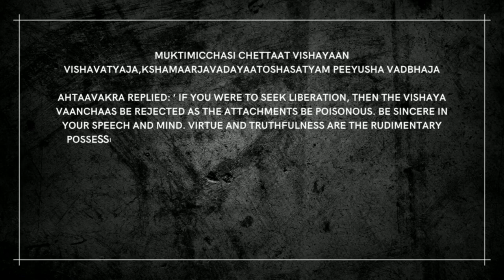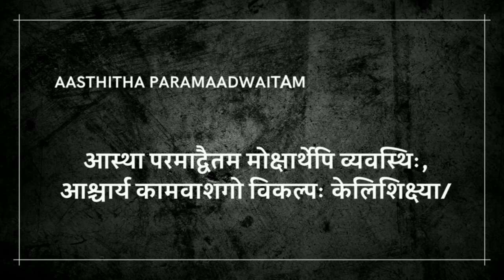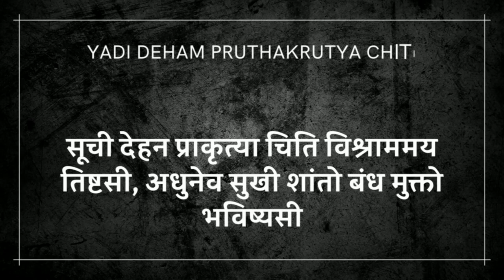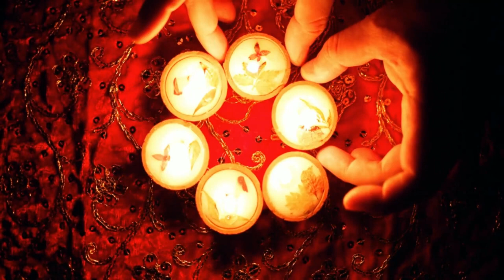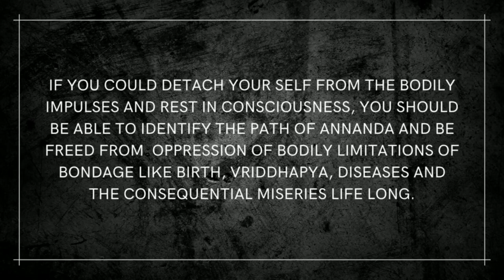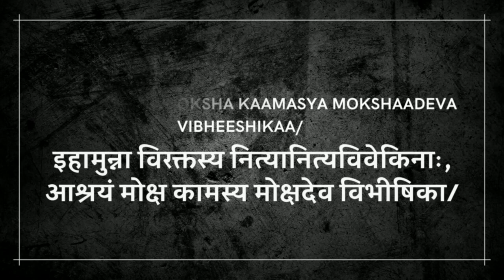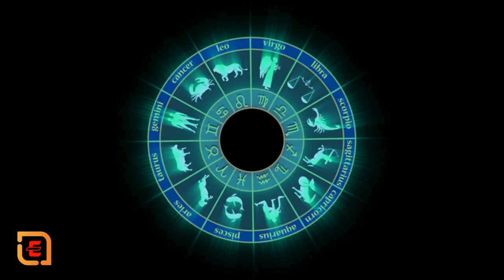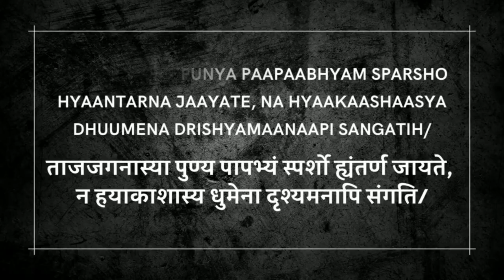Book Summary hindi:-Full Video Summary Ashtavakra Gita Sadhguru/BY-Dr. Abu Huraiya Akash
►अष्टावक्र गीता अष्टावक्र और जनक के बीच आत्म / आत्मा की प्रकृति, वास्तविकता और बंधन पर एक संवाद है। यह गैर-द्वैतवादी दर्शन का एक क्रांतिकारी संस्करण प्रस्तुत करता है। गीता बाहरी दुनिया की पूर्ण असत्यता और अस्तित्व की पूर्ण एकता पर जोर देती है।

►अष्टावक्र का अर्थ है वह जो आठ स्थानों पर विकृत है, ऐसा कहा जाता है कि जब अष्टावक्र मातृ गर्भ में थे तब उनके पिता द्वारा दिए गए एक श्राप के कारण ऐसा हुआ था। अष्टावक्र गीता, जिसे अष्टावक्र संहिता के रूप में भी जाना जाता है, पूरी तरह से महसूस किए गए 12 वर्षीय गुरु अष्टावक्र और मिथिला के राजा, जनक महा राजा के बीच पढ़ा रहे हैं, जिन्होंने अष्टावक्र से अपने आद्यात्मा ज्ञान के लिए भीख माँगने के लिए उनसे संपर्क किया था। ज्ञान और ज्ञान प्रदान किया और अद्वैत वेदांत।

►आत्म बोध पर खंड एक
राजा जनक ने अष्टावक्र से पूछा कि मुक्ति/मुक्ति के लिए मध्यमा ज्ञान कैसे प्राप्त किया गया और त्याग कैसे प्राप्त किया जाए। वह ज्ञान है कि कैसे अनित्य जीवन और यहाँ तक कि कलमाता से प्राप्त सुखों और दुखों के वैराग्य के त्याग द्वारा व्यक्तिगत आत्म और सर्वोच्च आत्मा की पहचान को महसूस किया जाए। तब अष्टावक्र ने उत्तर दिया:

मुक्तिमिच्छासि चेट्टात विषय विश्ववत्यज,क्ष्मार्जवदयातोशसत्यं पीयूष वद्भजा

►अहतावक्र ने उत्तर दिया: 'यदि आप मुक्ति चाहते हैं, तो विषय वांचाओं को अस्वीकार कर दिया जाएगा क्योंकि आसक्ति जहरीली है। अपनी वाणी और मन में ईमानदार रहें। सदाचार और सत्यता किसी भी साधक की मूल संपत्ति होती है और सद्गुण की खेती का अर्थ है आत्म-नियंत्रण और इंद्रियों की शुद्धि के अलावा मनस्तव की सकारात्मकता को बढ़ाना। अष्टावक्र ने राजा जनक को संबोधित करना जारी रखा: आप न तो पृथ्वी हैं और न ही तपस-तेजस-वायु-आकाश। ये पांच तत्व शरीर-मन और प्रपंच का गठन करेंगे, जबकि साक्षी के रूप में स्वयं चेतना के रूप में शाश्वत रूप से विशिष्ट है जो केवल एक मूक दर्शक है।

►सूची देहन प्राकृत्या चिति विश्राममय तिष्टसी, अधुनेव सुखी शांतो बंध मुक्तो भविष्यसी
यदि आप अपने आप को शारीरिक आवेगों से अलग कर सकते हैं और चेतना में आराम कर सकते हैं, तो आपको आनंद के मार्ग की पहचान करने में सक्षम होना चाहिए और जन्म, वृद्धाप्य, रोगों और परिणामी दुखों जैसे बंधनों की शारीरिक सीमाओं के उत्पीड़न से जीवन भर मुक्त होना चाहिए।
तदेजाति तन्नैजति तददारे तद्वादंतिके, तद अंतरस्य सर्वस्य तल्यु सर्वस्यस्य बह्यातः
न्यू विप्रानिको वर्णो नशर्मि नक्षगोचार: असंगोसी निराकारो विश्व शशि सुखीभव

आप या ब्राह्मण या तदितारा वर्ण या चतुराश्रम को बाहरी शरीर के अंगों की इंद्रियों द्वारा नहीं माना जाता है, लेकिन अपने स्वयं के स्वभाव को अनासक्त और निराकार साक्षी के रूप में महसूस करके खुश रहें।

►धर्मधर्मौ सुख दुख मनसानी न ते विभो, नकारतसी न भोक्तासी मुक्तावासी सर्वदा
चाहे वह पुण्य हो या पाप, सुख या दुख अपने मन का हो, फिर भी आप नहीं क्योंकि आप न तो कर्ता हैं और न ही क्रिया, क्योंकि गुण या दोष, सुख या दुख मन के हैं, फिर भी आप मानसिक अवस्थाओं के रूप में नहीं हैं और अंतरात्मा के रूप में आप न तो कर्ता हैं, न भोक्ता और बहुत कुछ

►पीड़ित होने से कम!
एको दृष्टिसा सर्वस्य मुक्ताप्रयोसी सर्वदा, आयमेव ही ते बन्धो दृष्टिराम पश्यसीतारम/अहम् कर्तायाहमानमहकृष्णाहिमदधन्तिः, नाहं कर्ताती विश्वशाममृतं पीठवा सुखीभव/एको विशुद्ध्वाबोधोहमि निश्चय वाहिनीना, पज्जाल्याजनानागहनं वीताशोकः सुखीभव/यात्रा विश्वमिदं भारी कल्पितं रज्जुसरपावत, आनंदपरमनाः सा बोधत्वं सुखं चर/मुक्ताभिमानी मुक्तोही बढ़ो बढ़भीमन्यापि, किम वदंतीः सत्य्यं या मतिः सा गतिरभावेता

►Chapters/Video timeline:-
0:00 Introduction
1:29 Will Be Started Video
4:37 Book Summary Video Hindi Parts-01
5:29 Book Summary Video Hindi Parts-02
9:14 Book Summary Video Hindi Parts-03
10:30 Book Summary Video Hindi Parts-04
13:31 Book Summary Video Hindi Parts-05
 26:05 Book Summary Video Hindi Parts-05
38:20 Book Summary Video Hindi Parts-07
49:25 Book Summary Video Hindi Parts-08
53:59 Book Summary Video Hindi Parts-09
55:32 Book Summary Video Hindi Parts-10